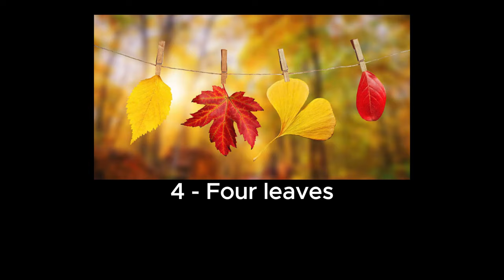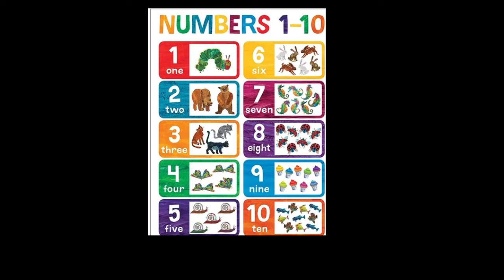Numbers 1 - 10 One to Ten in English for Little Children with fun and easy exercises 👶👧🧒👦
Let's learn English numbers from 1-One to 10-Ten  with FUN and EASE